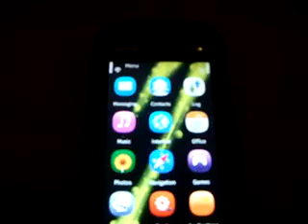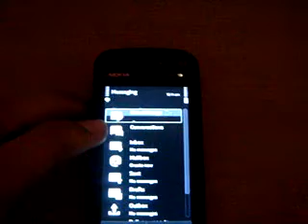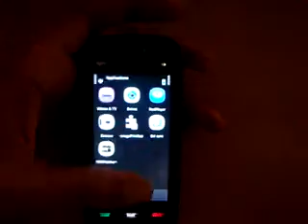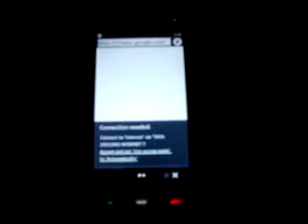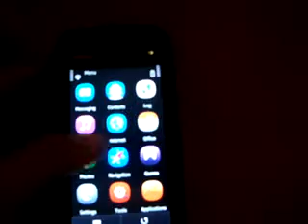Velocity^1 for Nokia 5800 RM-356 ported by me(surya467)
This i Velocity which is ported to RM-356.
lookign at the craze ppl had using it on RM-588 and RM-625.
i decided to port it to 5800.:D

For more check this out!